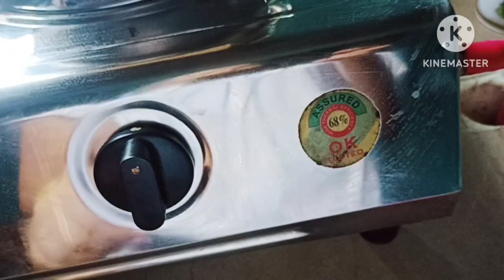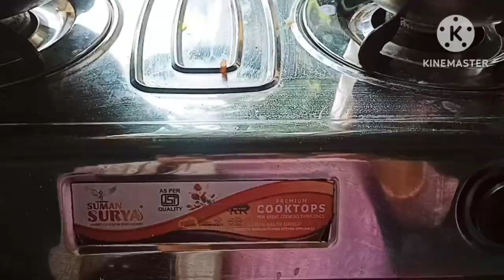Jenetene Korilu ll Sundayao Ma Maokhw Ang ll @Roniya Ktry Vlog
Jenetene Korilu ll Sundayao Ma Maokhw Ang ll Prosthetic leg 🦵 Itana Kam ll Maggi Banaya Aaj  ll@Roniya Ktry Vlog